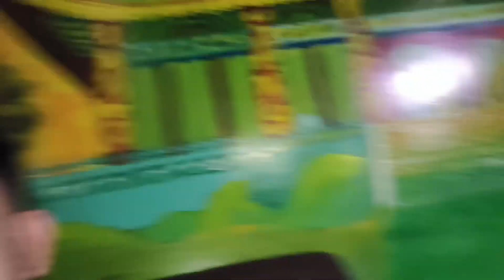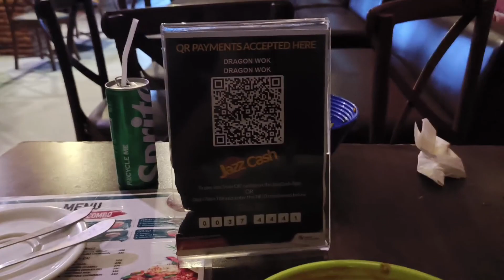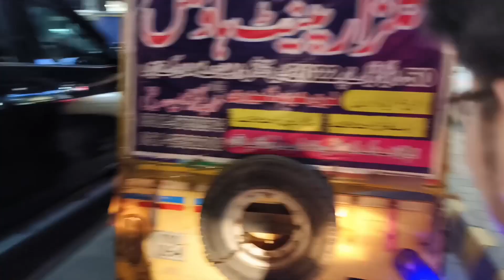Chand Raat Special | Dragon Wok Chinese | ZK TIMES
Comment on what you would like to watch and
suggest improvements. These videos are to give you
an idea of what to expect from a food outlet, the
quality of food, taste, quantity, overall outlet
environment, ambiance, and the quality of service. I
will be visiting different food outlets where you can
find Desi Pakistani food, Desi Nashta, Chicken Karahi,
Mutton Karahi, Pizza, fast food, different Breakfast
outlets, and a different type of dinner & lunches,
different types of restaurants.
Hey guys!! I am zohaib Khan Niazi. I like to keep busy
in making new things and sharing it with yOu all on the
youtube. On my channel you will get alot of food
videos because i am really a foodie man, travelling,
daily lifestyle modes, creative idea about how to enjoy
the life and many more i like getting up to!
Icon
FOR EVERYTHING ABOUT zktimes FOLLOW